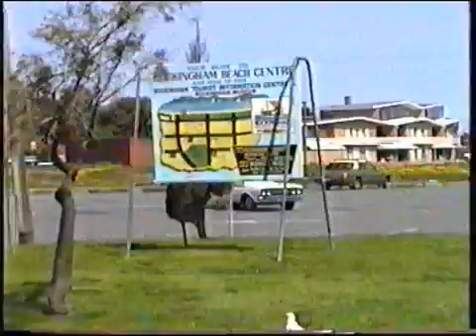Video project 2012-02-09 - 03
Me little